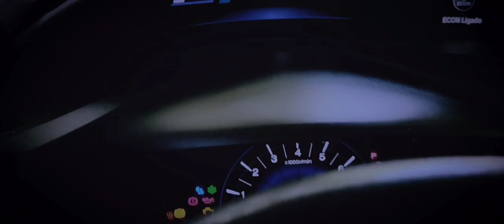Ester Cauana "Lie Again" Oficial Vídeo/Clip (Minta Outra Vez)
Ouça Ester Cauana :
On YouTube : @EsterCauanaOFICIAL  Ester Cauana - Topic
Private Music Law by :
Ely.Music.ENTERTAINMET©
Compositor:Ester Cauana da Silva
Composer:Ester Cauana da Silva

Vídeo/Scenes: Editora Ely Music Entertainment

Lie Again/Letra
Foi tudo uma mentira , tudo premeditado , como acreditar em mais uma palavra falsa , você me enganou , me enganou
Achou que podia tocar o céu
Más esse jogo é baixo me manipular nunca mais
Você me viu cair , e aonde você estava . Todas as mentiras me afogando em lágrimas .
Don't , Don't lie
Do you Will never change
Don't , Don't lie
Do not lie to me
You look at me , in my eyes
and lie Again
Look at me lie Again
Let's play your game Again.
Try to make me fall
Try to make me cry
I never Felt so good
I'm stoppable everyday
My Heart sing freedom
I believe in myself ,try to measure It
The sky may change but My Heart will be the same .
You never met me , I never met you
Don't , Don't lie
Don't , Don't lie
and lie Again
Lies ...

Lie Again/Letra PT/Brasil
Foi tudo uma mentira , tudo premeditado .
Como acreditar , em mais uma palavra falsa .
Você me enganou , me enganou .
Você me viu cair , e aonde você estava .
Todas as mentiras , me afogando em lágrimas .
Não , Não minta
Você nunca vai mudar
Não , Não minta
Não minta pra mim
Você olhou pra mim , em meus olhos
E mentiu outra vez .
Olhe pra mim , minta outra vez .
Vamos jogar seu jogo outra vez
Tente me fazer cair
Tente me fazer chorar
Eu nunca me senti , tão bem
Eu estou imparavel , por estes dias
Meus coração canta liberdade .
Você nunca me conheceu
Eu nunca conheci você .
Não , Não minta
Não , Não minta
Mentiras
Ester Cauana ®